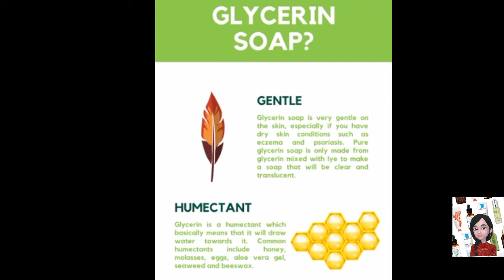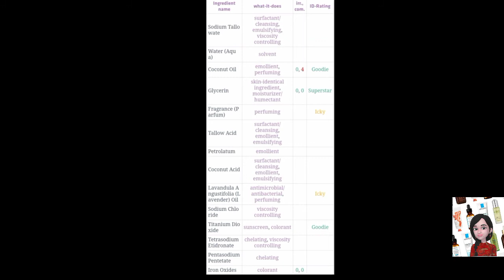Yardley London Lavender Naturally Moisturizing Botanical Soap Product Ingredient In SPI REVEALS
Hi Friends
This soap had glycerin and physical sunscreen also try it for removal of suntan daily basis